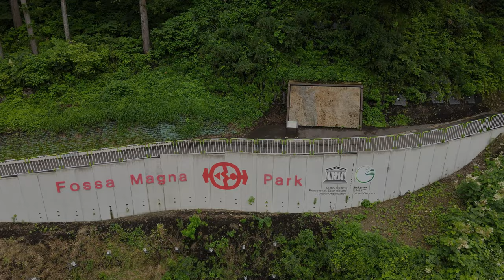祝!!【国・天然記念物 指定】フォッサマグナパークの糸魚川-静岡構造線断層露頭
新潟県糸魚川市根知にあるフォッサマグナパークは、日本列島を東西に分断する大断層「糸魚川－静岡構造線」を間近で観察することができる公園です。2021年に、国の天然記念物に指定されました。

※糸魚川－静岡構造線とは？
糸魚川－静岡構造線は、日本列島を地質学的な東北日本と西南日本に分ける断層であり、フォッサマグナの西側の境界断層でもあります。また、この断層は、北アメリカプレートとユーラシアプレートの境界とも考えられていまが、両プレートの境界については、いくつかの説があります。
糸魚川－静岡構造線の断層は、山梨県早川町、山梨県北杜市などで見学することができますが、フォッサマグナパークでは遊歩道や解説板が整備され、もっとも気軽に見学できます。

・糸静線塩の道（北部） - 文化と大地の境目に関係するジオサイト(リンク)